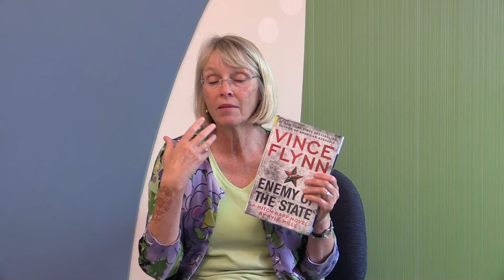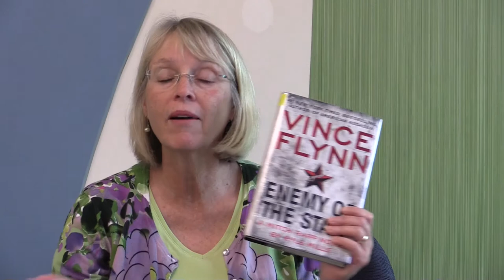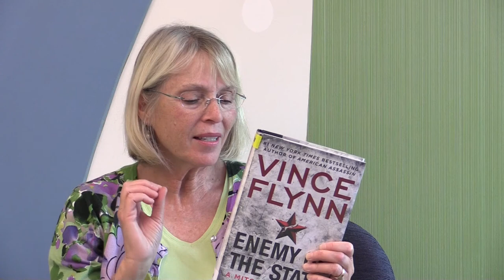Enemy of the State by Kyle Mills